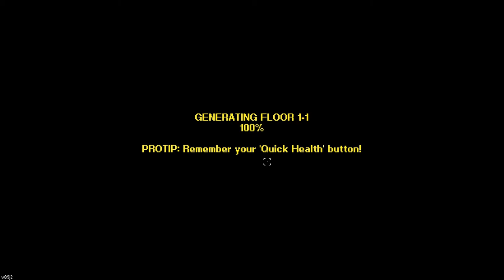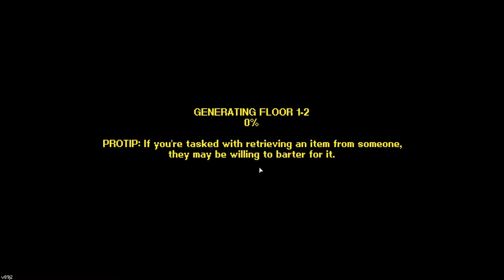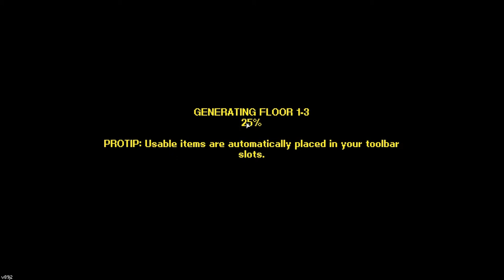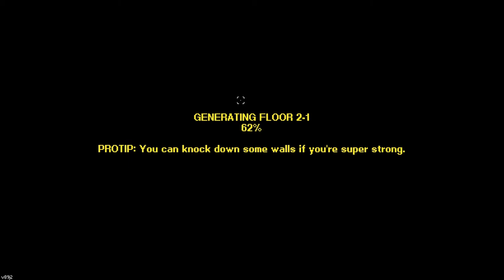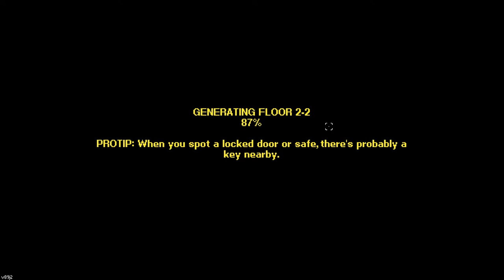2D GTA RPG First Time Mobster - Street of Rogue